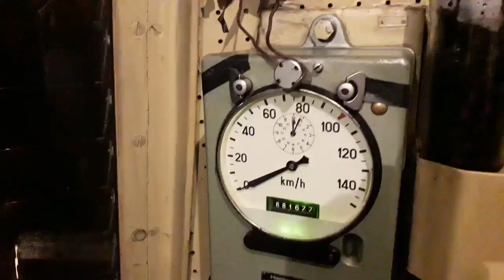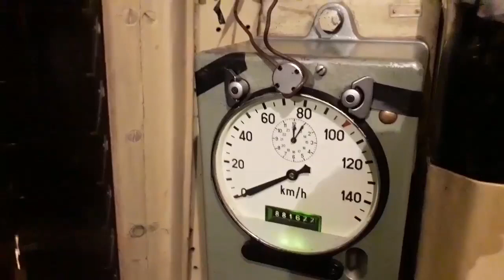Бойко Боклуков Борисов и ГЕРБ